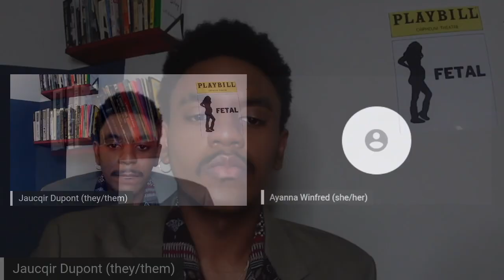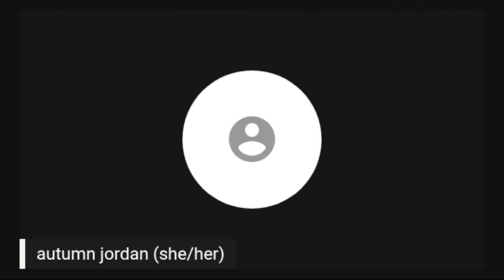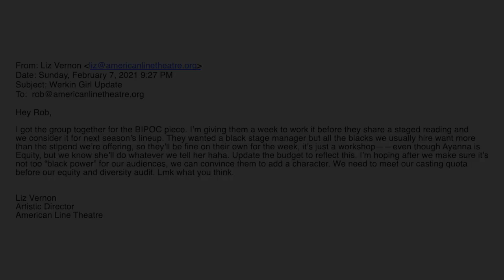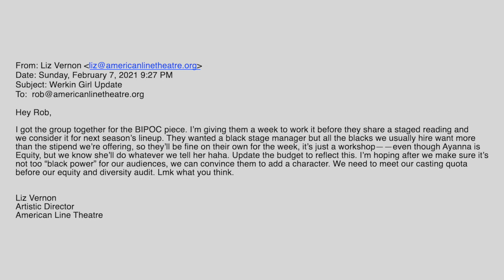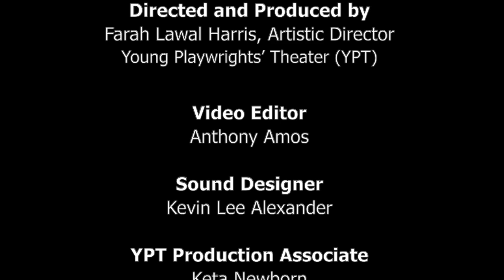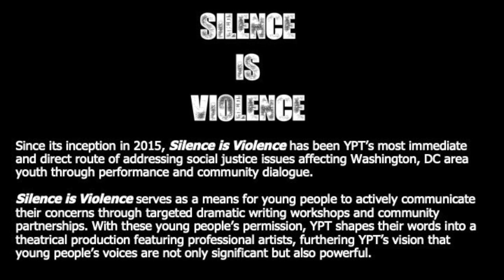Silence is Violence: The Future of the Field - Episode 1: We Meet Again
Episode #1: “We Meet Again”

In the premiere of this devised web series, rising star playwright Jaucqir, promising actor Ayanna, and provocative director Autumn begin a week’s worth of rehearsal for a workshop reading of Jaucqir’s new play. An accidental reply-all message sends the team spiraling.

Content Warning: This episode contains explicit language.

Written and performed by Autumn Angelettie, Ayanna Fowler, and Jaucqir LaFond
Directed by Farah Lawal Harris
Video editing by Anthony Amos
Sound design by Kevin Lee Alexander

About Silence is Violence: The Future of the Field Web Series:
Silence is Violence: The Future of the Field is a devised three-part web series about the experiences of Black theater artists contending with racism, tokenism, and ethics in American theater.

YPT inspires young people to realize the power of their own voices through high-quality arts education programming and productions. Silence is Violence: The Future of the Field is part of YPT’s Silence is Violence performance series, YPT’s most immediate and direct route of addressing social justice issues affecting Washington, DC area youth through performance and community dialogue. To learn more about YPT and Silence is Violence, please visit yptdc.org.